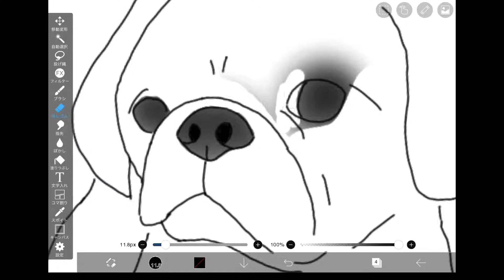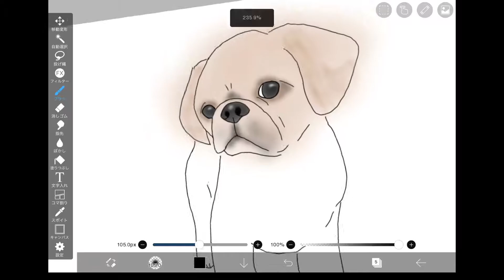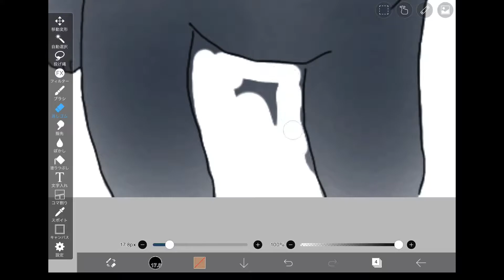トリマーがシーズーのチャロちゃん描いてみた！［兵庫ペット医療センター トリミング 尼崎 犬動画 ］Happy dog glooming